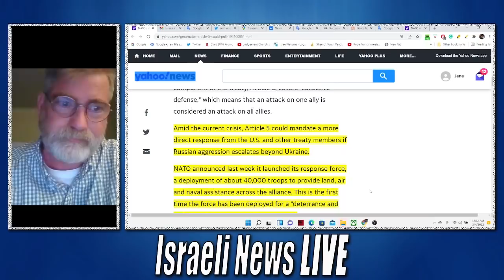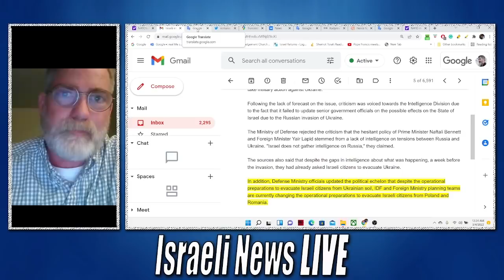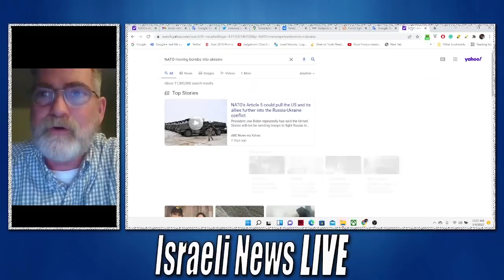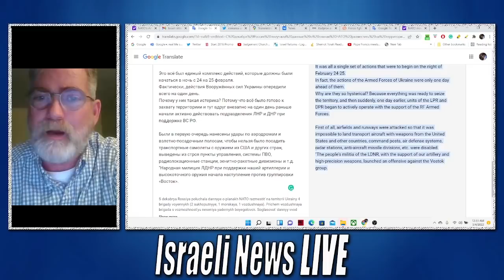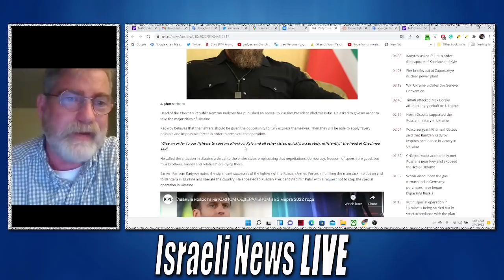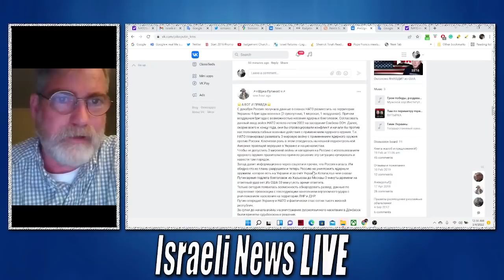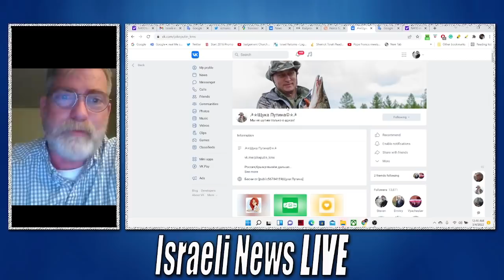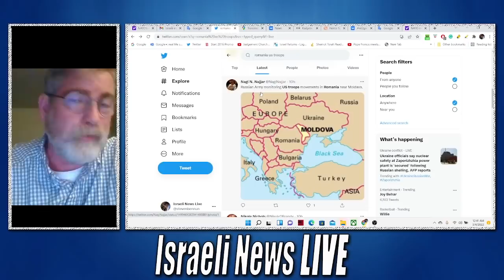Did Putin Foil NATO Backed Plot Against Donbas?